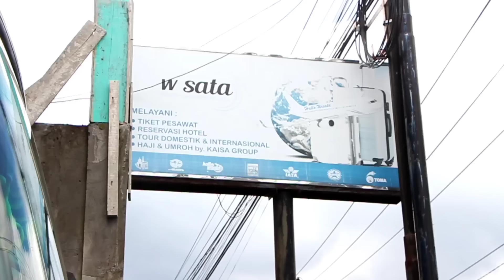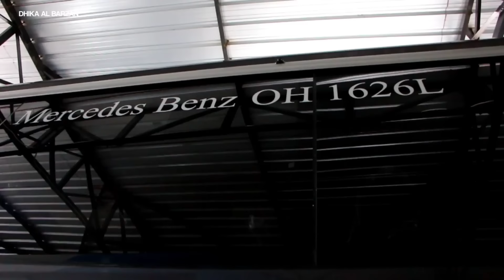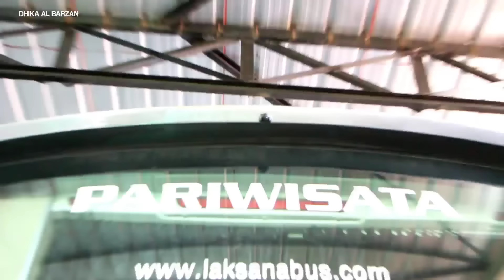CANGGIH !!! Tampilan Baru SPION KAMERA PERTAMA Karoseri Laksana